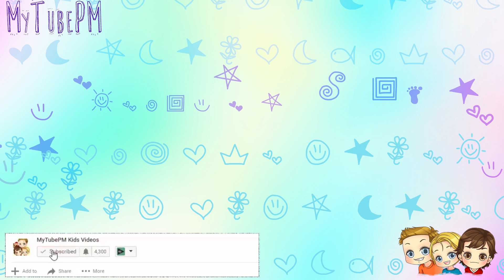Coloring LOL Queen Bee with Art-n-Fly Markers | Alcohol Based Brush Tip Markers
Coloring LOL  Surprise Queen Bee with Art-n-Fly Markers | Alcohol  Based Brush Tip Markers

MyTubePM presents the coloring of LOL Doll Queen Bee.  A relaxing colouring video for all our LOL Doll Surprise fans.  Watch as we colour LOL Queen Bee.  Although this video does not show you how to draw a LOL Doll Surprise baby, it does show you how to colour LOL Doll surprise.  We have LOL Queen Bee this time.

A special thank you to Art-N-Fly.  Art-n-Fly is a boutique supplier of arts and crafts products. They specialize in creating high-quality drawings and painting materials at affordable prices.I was fortunate enough to receive a 24 pack of Art-n-Fly Brush tip Alcohol based markers to try.  I was very impressed.  Overall the markers felt very nice and smooth.  The blending was very good.  My only challenge was not having enough colours for the blending.  This is a starter pack, but more can definitely be added.  This set is a definite lower cost option to the very expensive Copic Alcohol Based markers.

Copic Markers

Art N Fly Markers:

Markers 24 pack:

Markers 48 pack:

Coloring LOL Doll LUXE | LOL 24K Gold LUXE Speed Coloring | Coloring LOL  Ultra Rare

MyTubePM presents a coloring of LOL LUXE, a special request from a viewer.  LOL Luxe is beautiful.  Ultra Rare LOL 24K Luxe.

A relaxing coloring video for all our LOL Doll Surprise fans.  Watch as we color LOL LUXE.  Although this video does not show you how to draw an LOL Doll Surprise baby, it doe

Coloring LOL Doll Spice | LOL Surprise Doll Speed Coloring  | Coloring LOL Spice

How to Color LOL Surprise Baby Doll Spice | Coloring for Kids | Раскраска для Девочек для Детей

MyTubePM presents a relaxing coloring video for all our LOL Doll Surprise fans.  Watch as we color LOL Spice.  Although this vide does not show you how to draw an LOL Doll Surprise baby, it does show you how to to color LOL Doll surprise.  We have LOL Spice.

How To Find GOLD LOL Balls | GOLD HACKS | Find LOL Twin Babies Series 2

Ever wonder what color is inside the surprise LOL doll ball without opening?  In this video MyTubePM shows a couple of fun hacks to point you in the right direction.  We pick through a box of LOL dolls and find 3 different colors... or so we think.  We found a gold LOL ball, a Pink LOL ball, and a Green LOL ball.  Were we correct?  Perhaps.  Gold ball hacks are a fun way to keep guessing.  It's not so easy to tell even with a hack.  Did we find a rare LOL surprise doll?  Maybe LOL twin Babies.  Any rare or Ultra Rare LOL dolls?  This is a good how to find gold balls tutorial.  LOL gold ball hacks are easy, and do not require any fancy equipment.  LOL twin babies are adorable from LOL Lil Sisters.  You have to watch this video in order to know how to find gold LOL balls.  So let's go, get up and play the gold ball hacks game.  Will you find a gold LOL doll?  This is the perfect hot to find gold balls video.

Music Frequently Used from:
Youtube Music Library
Incompetch Music Library